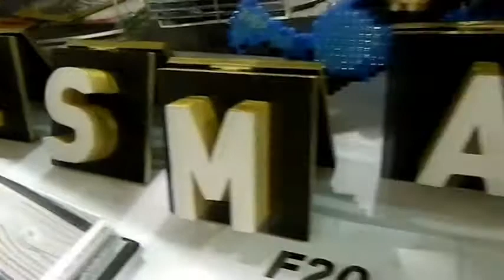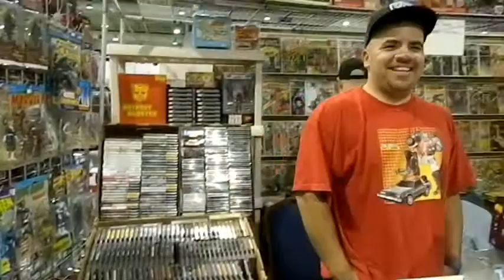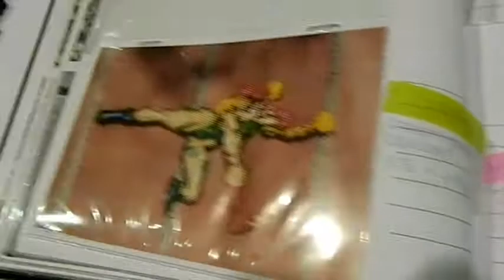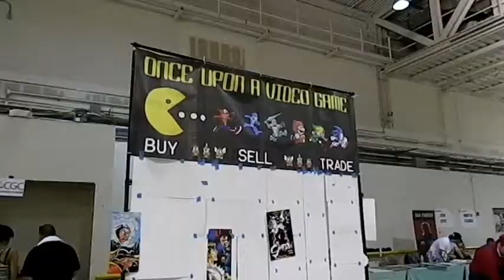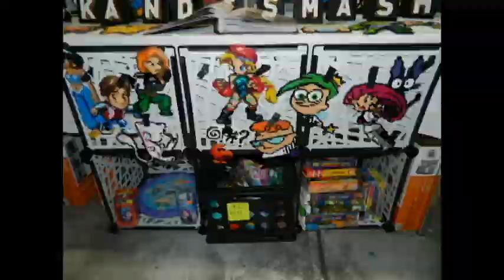KandiSmash Perlers PROMO/Sac Con Oct. 25 2015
Whats up guys. Back again with another video. This time, Im promoting our newfound business "KandiSmash Perlers." This was our very first convention to sell at. It was filmed at Sac-Con located at the Mcllelan Conference Center in Sacramento, CA.

0:20
Here's a quick tour of what's goin on at Sac-Con. Here you can see some of the awesome vendors and booths.

1:06
I just want to give a shoutout to Adam's Comics & Collectibles. They always hook me up with the best collectibles and anime figures. Check out their facebook page

1:19
I also want to give a shoutout to my homie Jav of 209_collectibles. This guy has the best selection of Vintage toys and video games. If you have a "Video game fix" or looking for that hard-to-find action figure, this is the guy you need to go to. I always go to him everytime Im looking for that certain video game. Check him out on Instragram. Tell him that AJ sent you.

2:20
Thats all us KANDISMASH PERLERS.

3:17
Right here, i want to give a big shoutout to Once Upon a Video Game, and all their staff members. They helped me get a few of the last Nintendo Power Issues I needed for my collection. Thank you all, you guys are awesome! Everytime Im at the Cons, I always come straight to these guys. They have alot of Retro games and accessories for sale. Check out their ebay page.

3:33
This is the guy who OWNS everybody at the Mini Smash bros tournament. His name is "Dr.Stein." And here's a little taste of what he can do.

4:03
My very first public video game/Smash bros tournament. This part shows the other 2 players getting KO'd with only me and Dr.Stein standing. Check it out and see what happens. By the way, that me in the Sheik cosplay.

6:23
We have the UnderGround NERDS Crew (UGN) here. In order thats Paul2koo, The Dancing Ninja, and Dr.Stein. On the right side we have Dez Khalifa with the 2 Kandismash crew members, Piikak3 (Manager and founder of Kandismash Perlers), and me FlySoles.

8:24
KandiSmash Perlers very first convention, and it was great! And dont forget to use our hashtag whenever you post up pics of our perlers